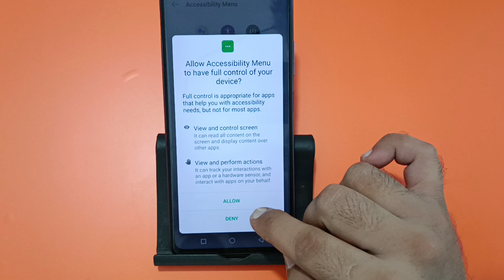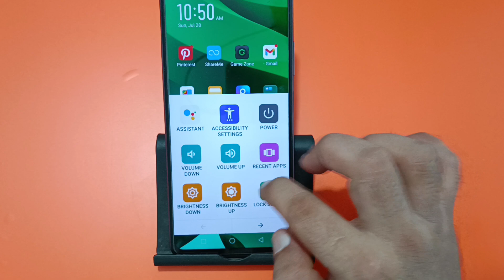tecno Spark 20 Pro restart kaise karen, how to restart without power button in tecno Spark 20 Pro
how to restart without power
button in oppo
button in redmi
button in realme
how to reboot without power
button in redmi
how to restart phone without
power button in samsung
power button in vivo
how to restart iphone without
power button and frozen screen
how to turn on phone without
power button and volume
button oneplus